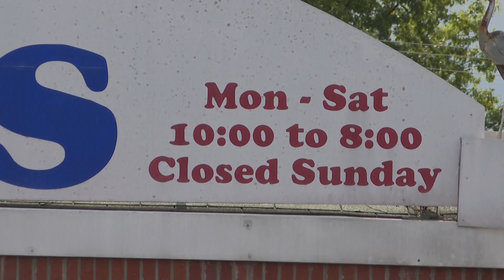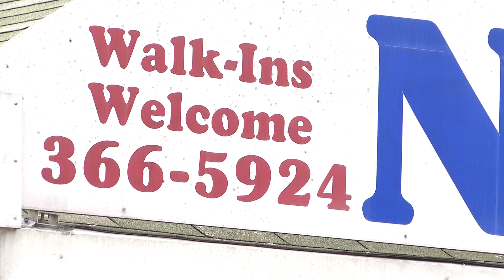A Manicure Gone Wrong